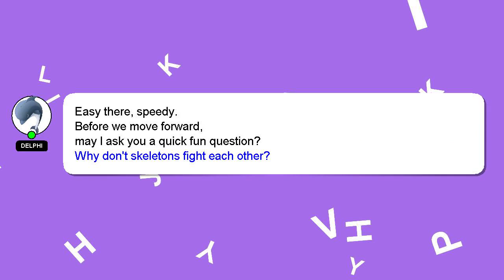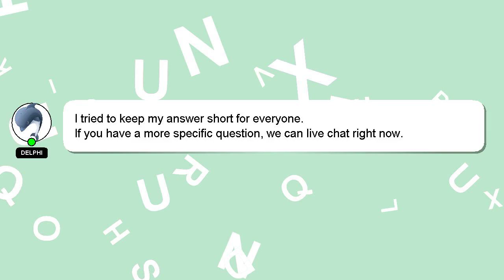How to equip ship trinkets sea of thieves?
Let me give you a quick introduction about myself, Hello everyone, I'm Delphi. I am here to provide you with assistance in answering your questions. - How to equip ship trinkets sea of thieves?

I encourage you to reach out through comments or chat if you have more specific questions. I will 'heart' your answer to show my gratitude for your contribution.

*2 What we are experimenting :*